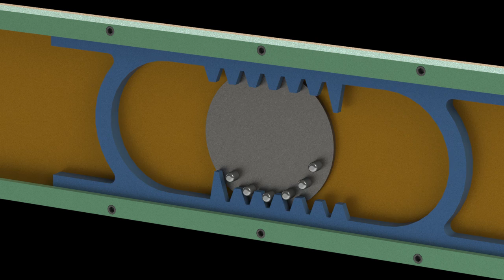rack and pins reciprocating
Reciprocating mechanism using a wheel with pins.